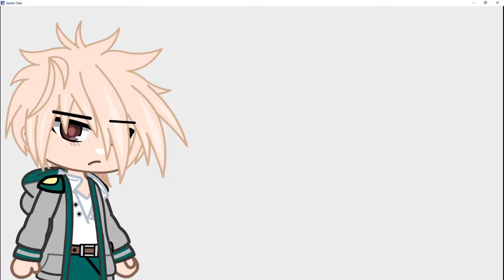{|Random post|} {|Runaway Izuku|} {|Delilah Velaris|}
ayo this was so random- i was bored from the vid i was working so i came here and made this-

dont ask me what this video is but it is what it is.

screenshot:50/51

apps used:
.Gacha club
—For taking screenshots
.Animotica
—for editing and exporting the video
—Inspo
.YouTube studio
—Uploading

Song Title: None
Creator: None

Ocs used:
Izuku Midoriya
Katsuki Bakugo
R!Izuku Midoriya